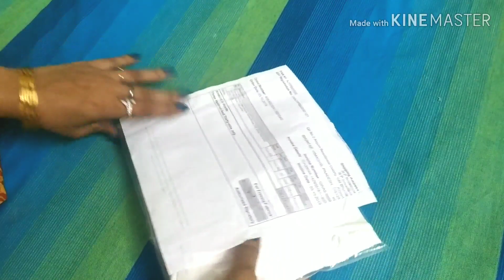Online shopping saree 540rs review/Party wear Saree review/amazon flipkart club factory saree Review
saree
online saree review
embroidery saree
net saree
durga puja saree
diwali special
white embroidery saree
saree under 600
 saree unboxing and review
सस्ती online साड़ी शॉपिंग और अनुभव || Saree haul and true review

Hello dosto
🤗 huge welcome to our youtube family.
Thank you so much. You Guys give me huge Love and Support.

अगर आप नये हो हमारी youtube फैमिली में A 🤗 Huge welcome to our you tube family 👬👬👭👭👭👫👫👫

💕other Myntra haul video link💕

saree link:

Orangesell Women's Mono Net Embroidery Work Saree With Unstitched Blouse Piece